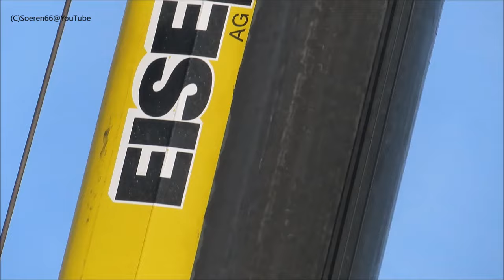THÖMEN, EIESELE - LIEBHERR LTM 1650-8.1, LTM 1350-6.1 und 1130-5-1 beim Ausbau von Brücken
LIEBHERR LTM 1650-8.1, LTM 1350-6.1 und 1130-5-1 beim  Ausbau von Brücken, März 2024